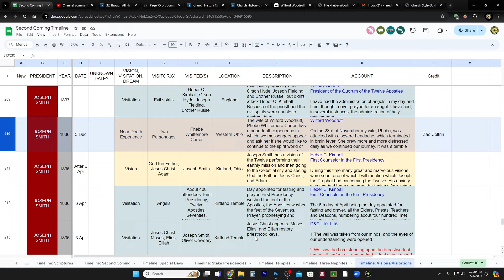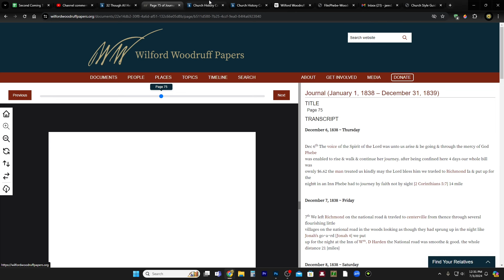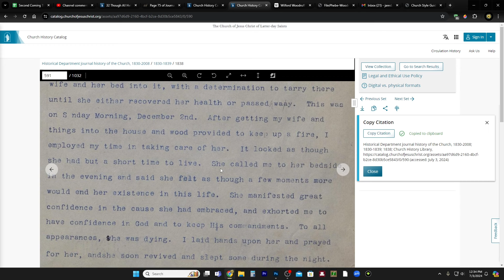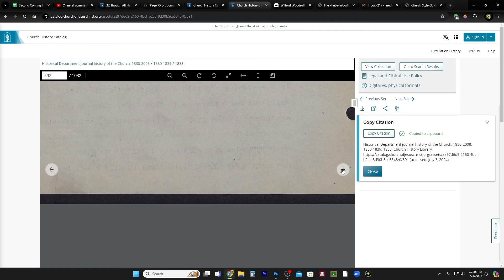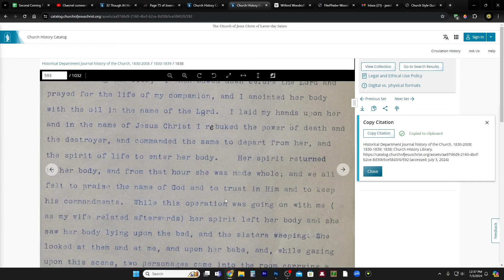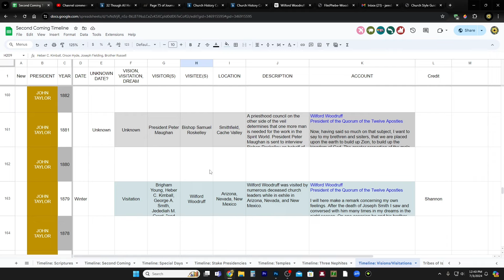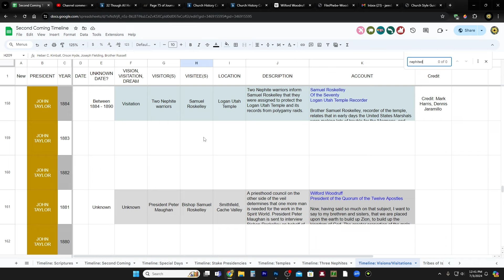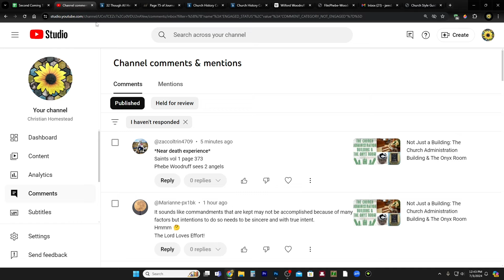Then Two Personages Entered the House With a Coffin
Historical Department journal history of the Church, 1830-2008 / 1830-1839 / 1838

Saints Volume 1
32 Though All Hell Should Endeavor

CHARITIES!
1. Help Fellow Viewers Jim and Lori's Recovery After Tornado

2. Support those affected by the war in Israel

3. Meir Tamari, 32 year old husband and father of two, ages 1 and 2.5, murdered on his way home in the heartland of Israel. Please help his widow and family!
75 Hebrew Words You Need to Understand the Bible (Book)